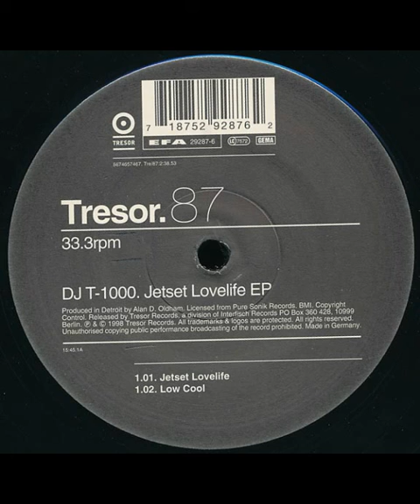DJ T-1000 – I Am Pure Evil (1998)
DJ T-1000 – Jetset Lovelife EP (1998)